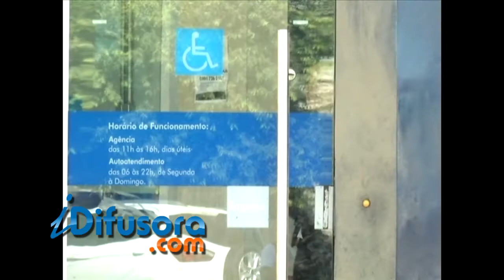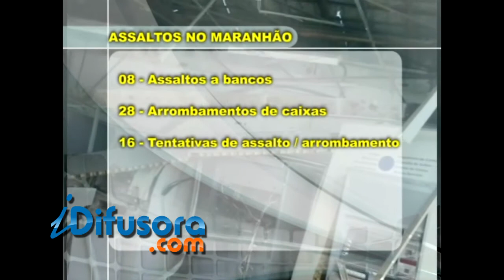RANKING CIDADES VIOLENTAS ITZ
O Instituto Médico Legal de Imperatriz divulgou uma estatística que mostra o índice de violência por cidades na região tocantina. Imperatriz e Açailândia lideram o ranking de mortes violentas.